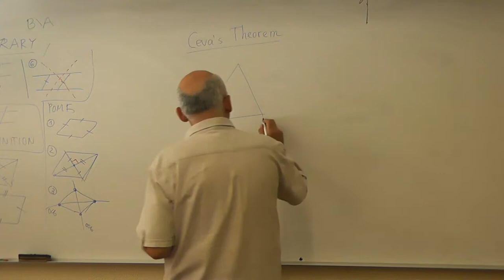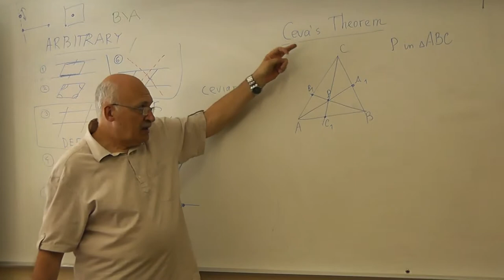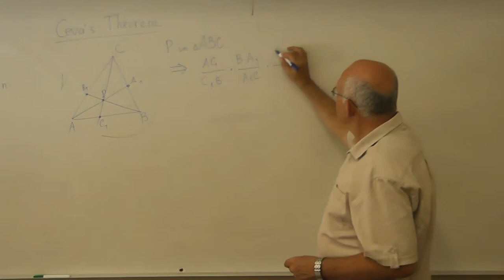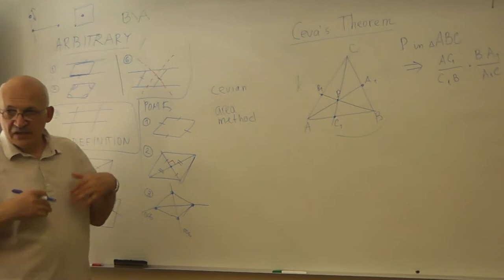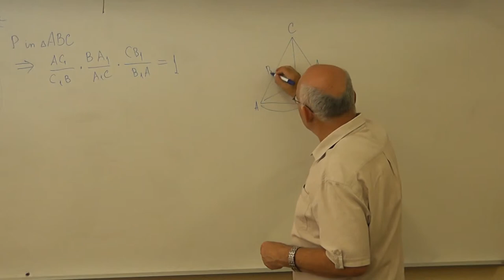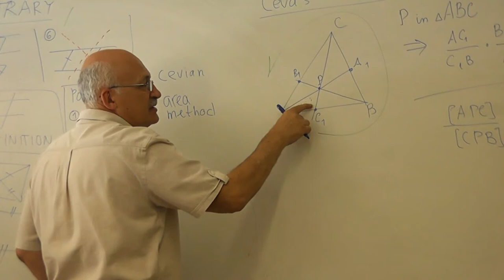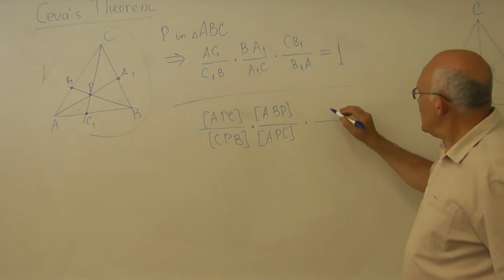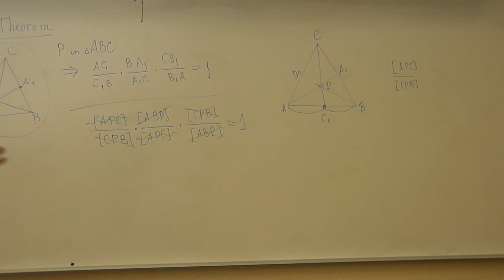26 Теорема Чевы